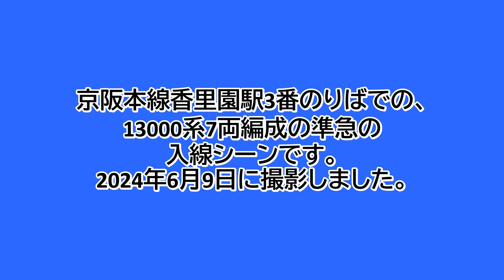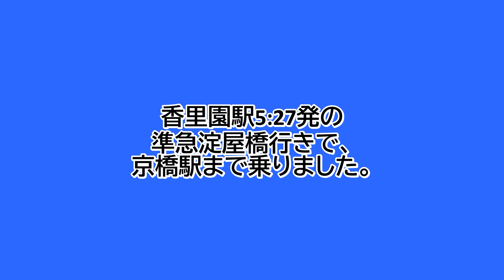【鉄道ファン限定】京阪本線香里園駅3番のりばに、13000系7両編成の準急が入線（2024年6月9日撮影）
京阪本線香里園駅3番のりばでの、13000系7両編成の準急の入線シーンです。
香里園駅5:27発の準急淀屋橋行きです。
13000系は、13027Fでした。